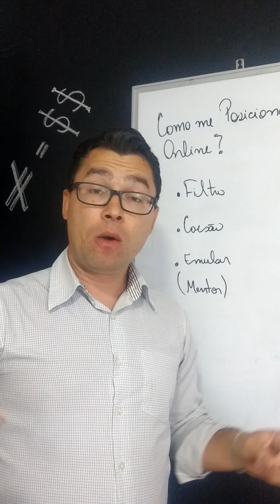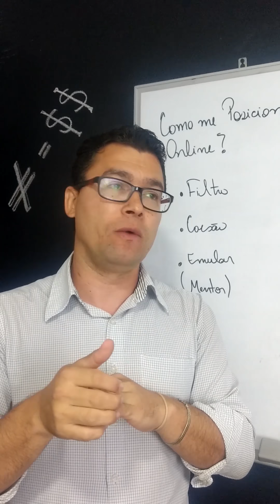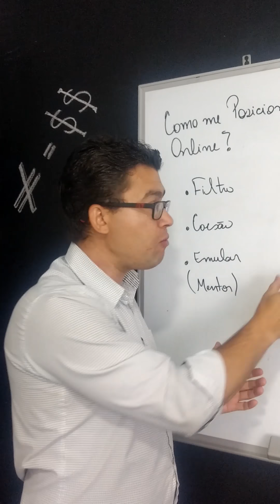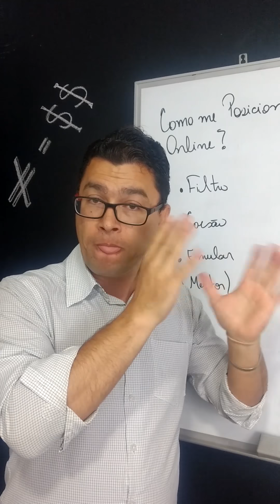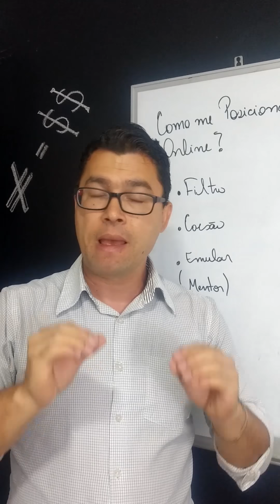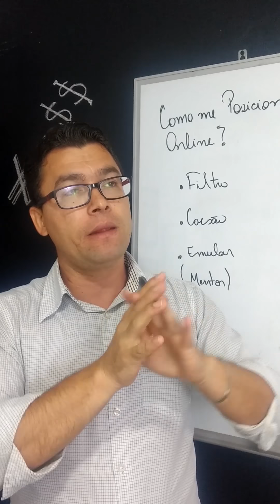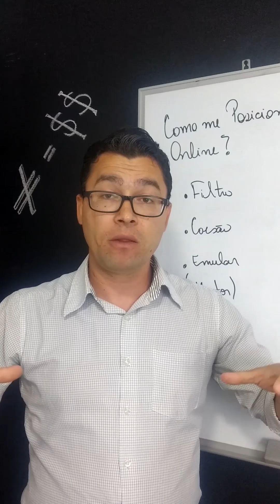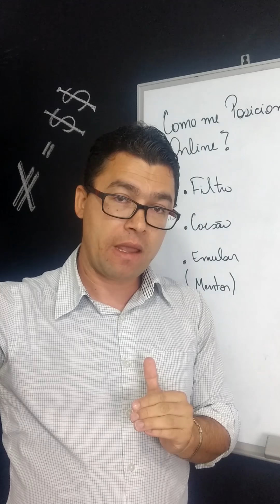3 dicas de posicionamento Online